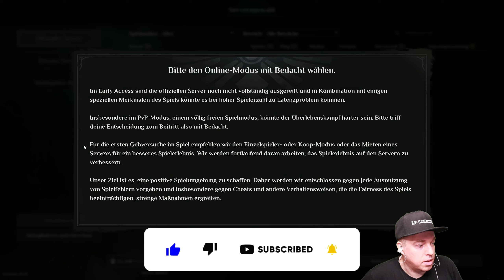Soulmask - 🔥COMMUNITY-SERVER ONLINE! Kurzeinleitung🔥 [2K/Gameplay Deutsch/German]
Nur knapp entkommst du einem primitiven Ritual und gerätst dabei in den Besitz einer mysteriösen Maske mit unvorstellbaren Kräften, die dir neue Hoffnung geben. Stell dich der gnadenlosen Natur, überlebe, baue einen Stamm auf, erforsche uralte Zivilisationen und enthülle das Geheimnis der Maske...

🗡️▬▬▬▬▬▬🔥GAME-SERVER🔥▬▬▬▬▬▬▬
🗡️[DEU/GER] LP-SCHMIEDE [PVE/PVP]